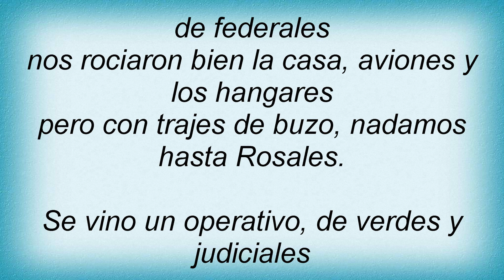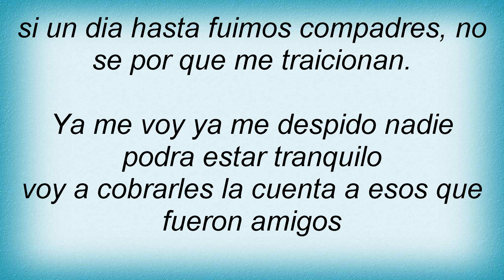Valentin Elizalde - Traicion Federal Lyrics